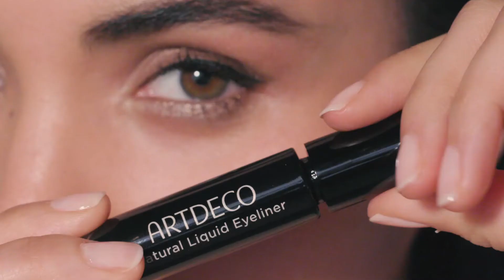Jetzt die nachhaltige ARTDECO Green Couture Linie entdecken! Neu bei Parfümerie Pieper.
GREEN COUTURE – GOOD FOR YOU, GOOD FOR THE PLANET.
Die naturnahen Produkte von ARTDECO überzeugen mit nachhaltigen Verpackungen und Inhaltsstoffen natürlichen Ursprungs, ohne dabei auf die gewohnt hohe Performance zu verzichten.
Von vollen Lippen über einen ausdrucksstarken Augenaufschlag bis hin zu einem frischen Teint.
Auch mit natürlichen Inhaltsstoffen zeichnen sich die Produkte durch eine starke Performance aus und Du musst keine Kompromisse eingehen.

Folgt uns gerne auch auf unseren anderen Social Media Kanälen, um weitere Informationen der Parfümerie Pieper zu erhalten.

Schaue gerne bei uns im Online Shop vorbei, shoppe bequem und einfach von Zuhause aus und profitiere von folgenden Angeboten:
• Versandkostenfreie Lieferung ab 25€
• Gratis Beigaben bei jeder Bestellung
• Gratis Geschenkverpackung

Die Parfümerie Pieper ist Deutschlands größte inhabergeführte Parfümerie Deutschlands – eines ihrer großen Bestreben liegt vor allem darin, traditionelle Elemente mit neuer, moderner Frische zu verknüpfen. Das vielfältige Beauty Angebot internationaler Top-Marken reicht von Damen- und Herrendüften bis hin zu Make-up und Pflegeprodukten und hat für jeden Kunden das passende Produkt im Sortiment.